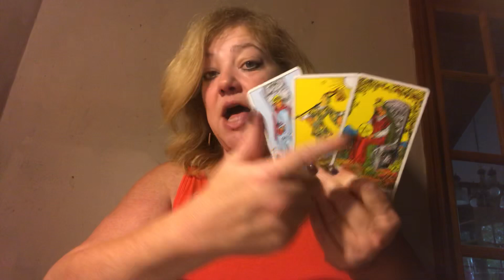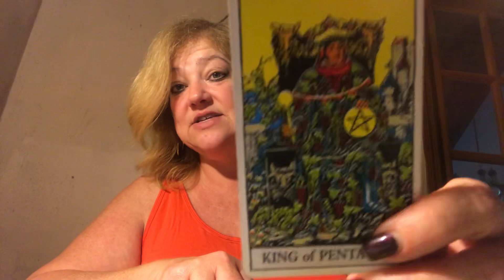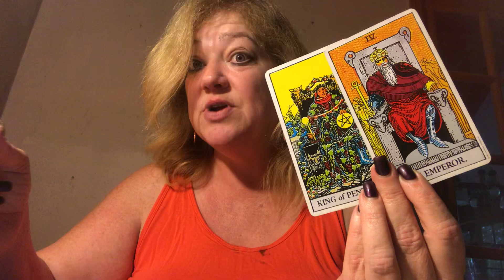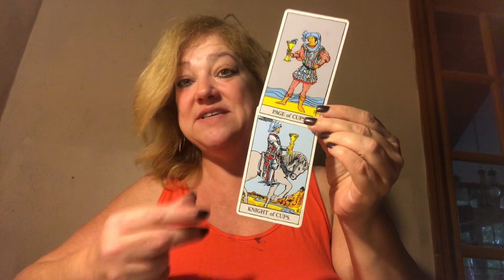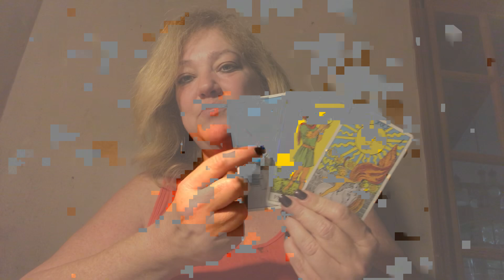DAILY MESSAGE OCTOBER 8, 2019 ♥️